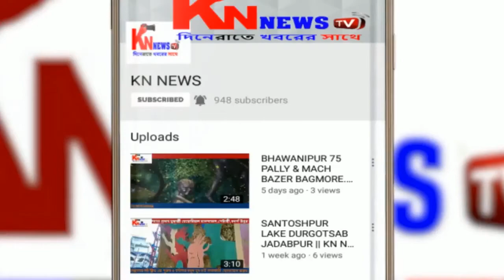বিশ্ব প্রতিবন্ধী দিবস উপলক্ষ্যে হুইল চেয়ার বিতরণ।knnewstv। 04.12.19